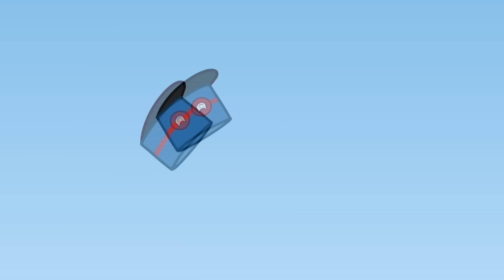Kid-E-Cats en Español | Сolección | Dibujos Animados Para Niños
Aunque ser doctor es un trabajo complicado, ¡este juego será fácil de jugar incluso para los más pequeños!
Queridos amigos, lanzamos una nueva compilación de episodios de «Kid-E-Cats».
¿Quién construyó la casa del árbol? ¿Qué le regalaron los gatitos a su madre por su cumpleaños? ¿Quién escribió su cuento de hadas?
¡Disfruto ver!